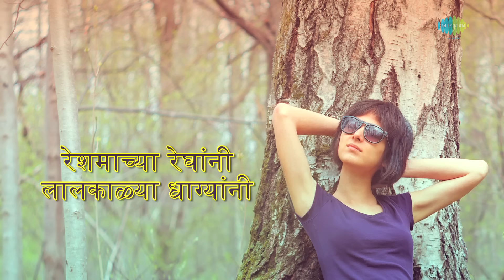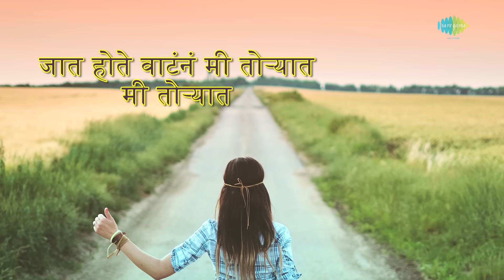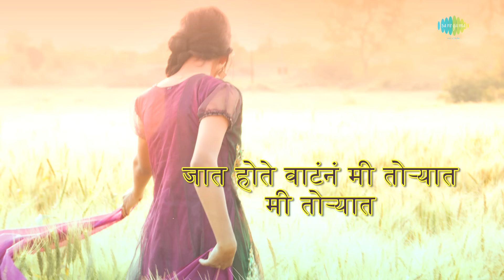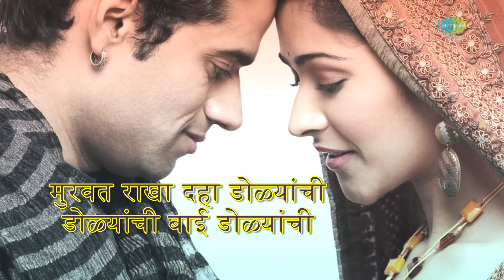Reshmachya Reghani with lyrics | रेशमाच्या रेघांनी | Asha Bhosle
Reshmachya Reghani with Marathi Lyrics sung by Asha Bhosle.

Song: Reshmachya Reghani
Artist: Asha Bhosle
Music Director: Anandghan
Lyricist: Shanta Shelke